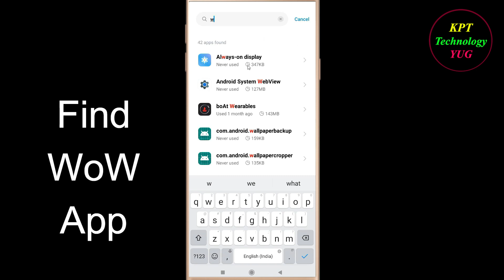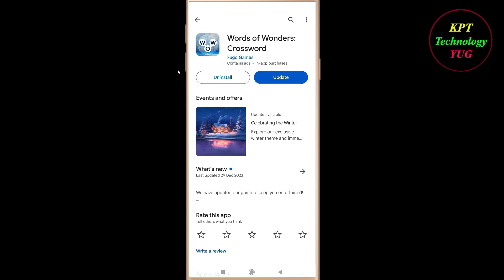How to Fix WoW App Keeps Crashing Problem Solutions Android & Ios - WoW Crash Error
If you are facing WoW Keeps Crashing Problem in android and ios mobile phone then you are at right place.